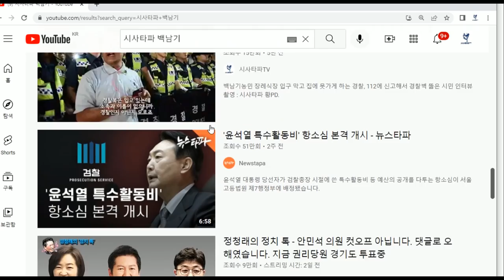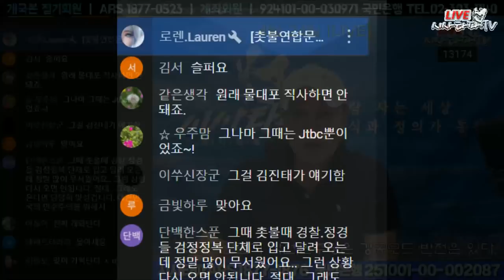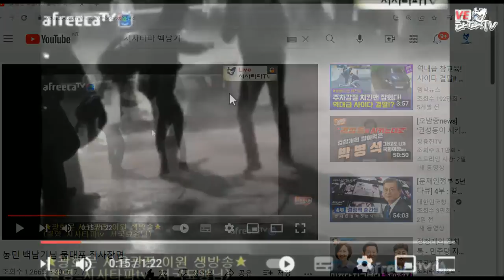4월24 [풀영상]-민주정부 15년의 역사 그리고 민주주의를 후퇴시킨 이명박근혜 더 후퇴시킬 굥